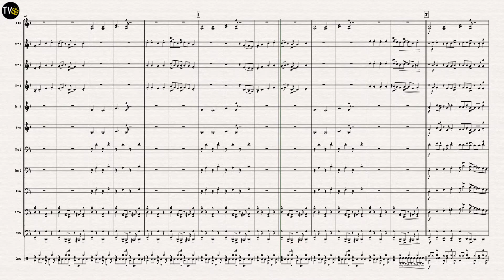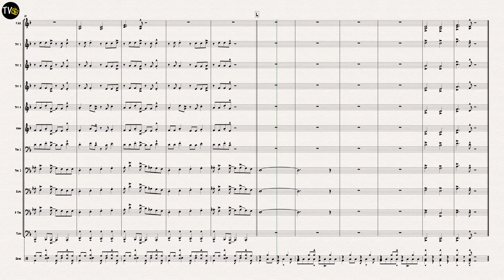Mister Big Noise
Welcome to the new Superbrass initiative - First Access Brass (FAB)
"Mister Big Noise" - a full-on swing number, with a typical question & answer shout chorus. Inspired by “That’s It !” by the Preservation Hall Jazz Band – how to get a lot from very little….
The aim of this particular resource is to give ‘First Access’ brass players the opportunity to participate in meaningful rehearsals and performances alongside a brass ensemble of more experienced senior players and/or professional musicians.
As we all know, the fun and inspiration an experience such as this provides is immeasurable.
Each work, originally written by Jock McKenzie seeks to capture a particular style or mood.
Crucially, each title began life exclusively as a ‘First Access’ melody or riff, with the more ‘senior’ material being added to supplement this.